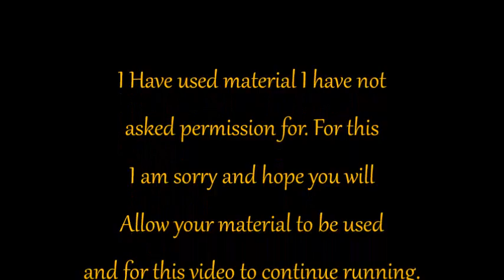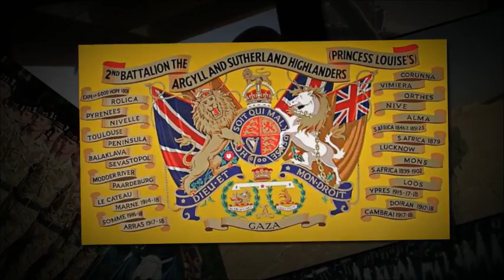Argyll and Sutherland Highlanders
British Troops Remembered